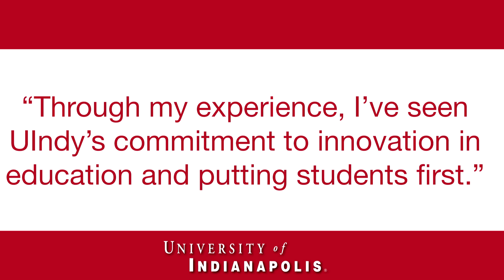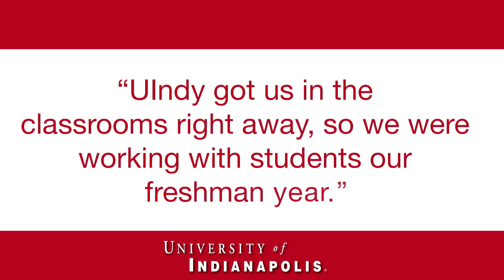UIndy School of Education Alumni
UIndy's School of Education offers undergraduate and graduate programs in classroom teaching and education administration. Listen as alumni share how UIndy has helped prepare them to make a difference in the world.